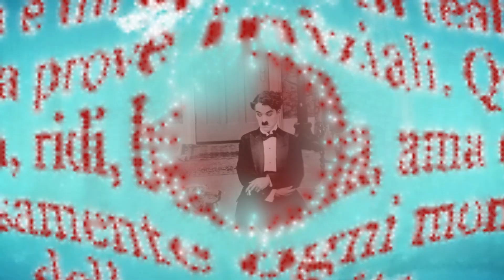Charlie Chaplin-Frase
Whatsapp video